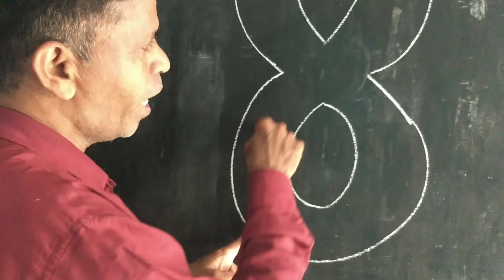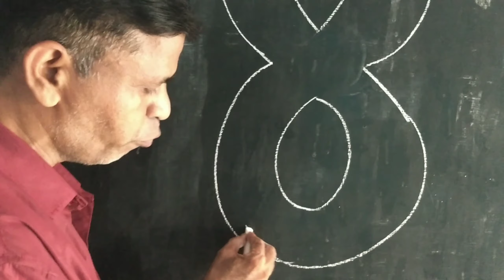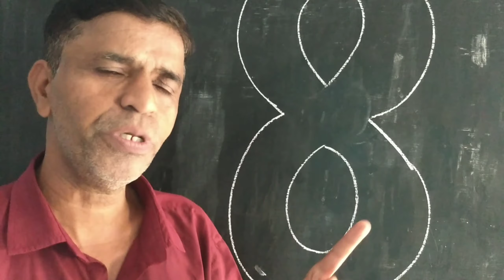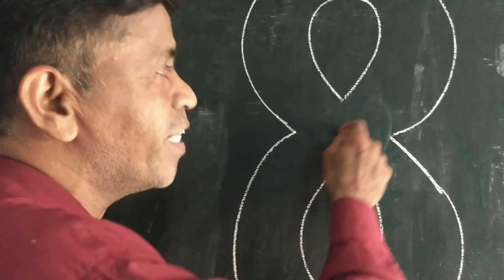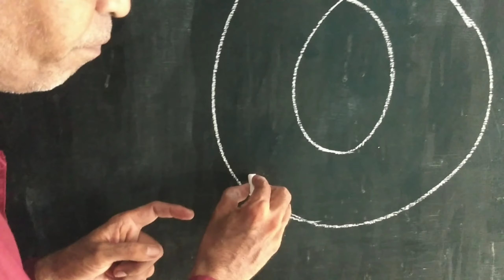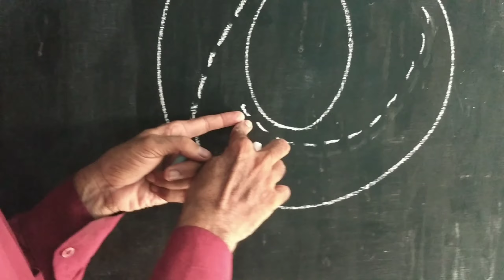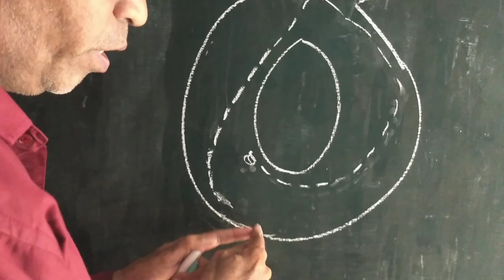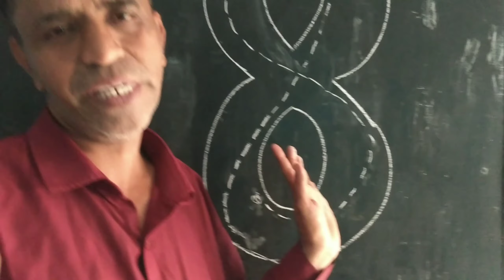Bike driving test।DL test me eight kaise banaye।RTO driving test kaise de।आसानी से 8 बनाओ।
Doston Hamen Bike ka RTO Mein jakar driving test dene ke liye English number 8 banana padta hai to aasani se Hamen Kaise figure banana hai Iske bare mein is video mein Jankari Dene Ki Koshish Ki Hai।
bikemechanicrider RTO bikemechanic riding repairingbike bikerepairing mechanic Rider